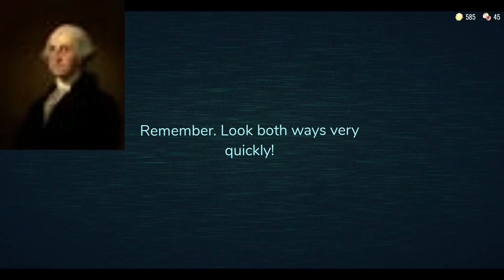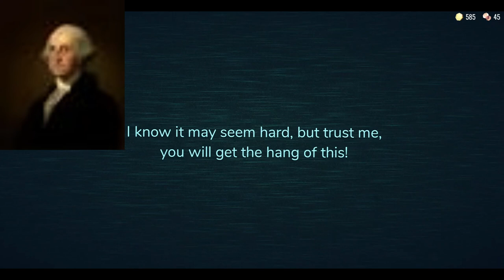US Presidents Play Doors - Episode 1: Washington, Adams, Jefferson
The Presidents in The Video:
President 1, George Washington
President 2, John Adams
President 3, Thomas Jefferson

I Even Appeared Here... Some Times.

Fate(s): They All Died to Seek

Anyways, I'll Make a Playlist Relevant to The Topic of this Video Later...